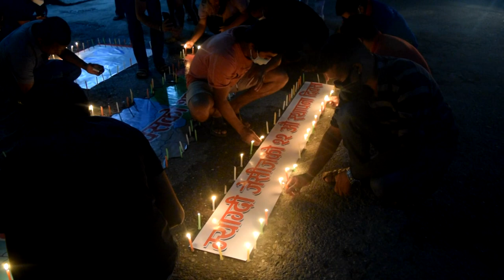गणतन्त्र दिवस र जेसीज स्थापना दिवसमा बेनीमा दिप प्रज्वलन | Republic Day of Nepal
गणतन्त्र दिवस र म्याग्दी जेसीजको स्थापना दिवसको अवसरमा म्याग्दी सदरमुकाम बेनीमा दिप प्रज्वलन गरिएको छ । म्याग्दी जेसीले संगमचोकमा सिमित मानिसहरुलाई मात्रै सहभागी गराएर दिवसको अवसरमा दिप प्रज्वलन गरि दिवस मनाएको हो । नेपाल सरकारले हालै भारतले अतिक्रमण गरेका जमिनहरुलाई समेत समेटेर जारी गरेको नेपालको नक्का र राष्ट्रिय झण्डा सहित जेसीजको झण्डा अंकित चित्र बनाएर दिप प्रज्वलन गरेको हो